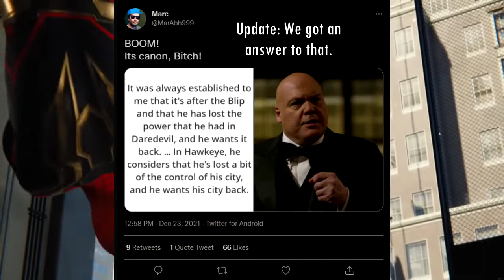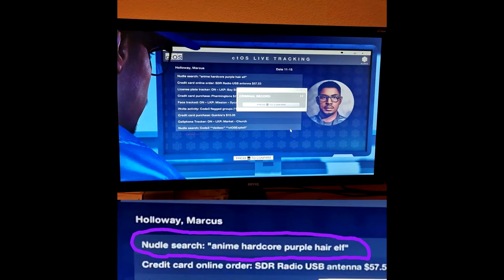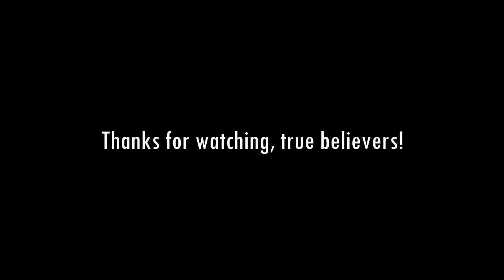Spider-Man No Way Home - Testing The Sheer Limits Of Great Power & Responsibility (Spoiler Review)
Marvel Studios has released their most ambitious Spider-Man movie to date. A film that tests the sheer limit of power, responsibility, and consequence within the multiverse. How did everything pan out? Well I will tell you in my spoiler-filled review for Spider-Man No Way Home.

🔻 (Video Plugs) 🔻

​🔻 (Stream Rules) 🔻

⚡I fly mostly solo on the Renegade Operative profile. Expect minimum co-streaming.

🔻 (Tags) 🔻